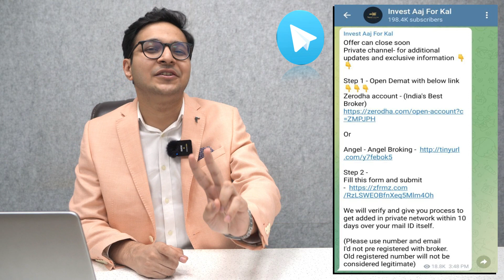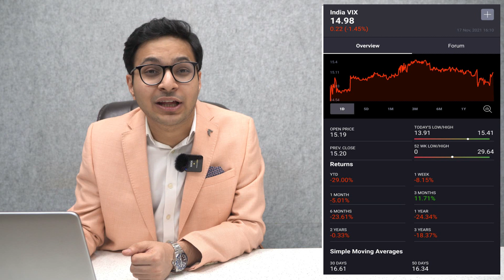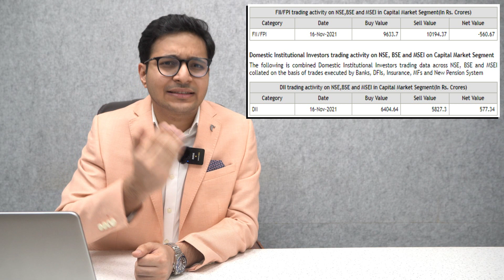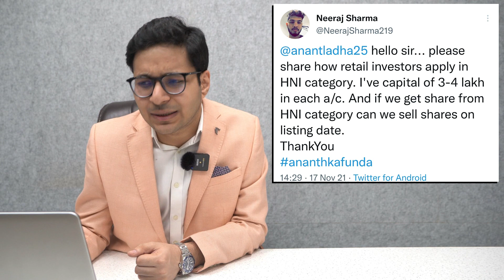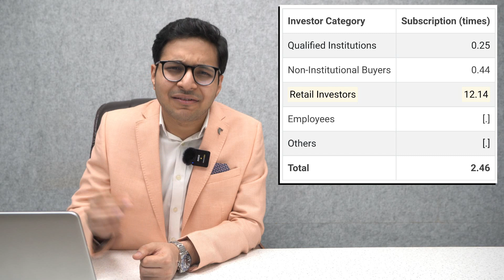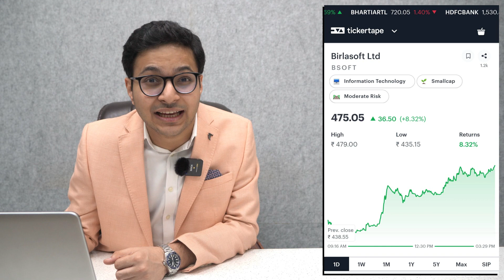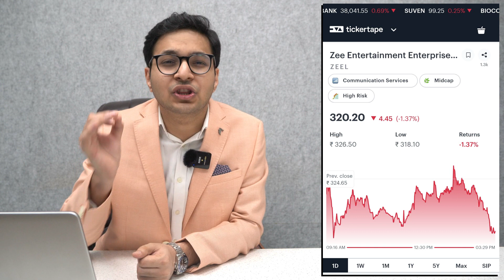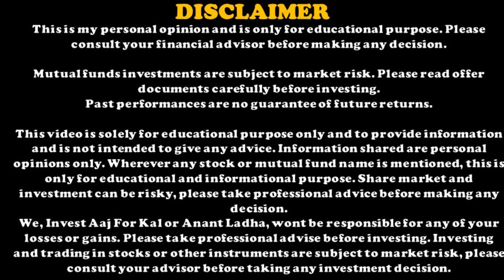Go Fashion IPO | Go color IPO - Final decision | Dmart, Deepak nitrite, Zee - What to do?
1. Please download *My Institute app* from the App Store.
2. Enter the *Org Code:- tlqjs*
3. Put the number and you ll be logged in to your app.This is just one time log in and post which you will be directly on Invest Aaj For Kal app.

1. Login to Web.classplusapp.com
2. Use OrgCode- *tlqjs* while signing
3. Go to "store" and watch the course

0:00 LEARNING
1:11 MARKET TODAY
3:09 FII DII DATA
3:34 VIEWERS QUERY
5:42 STOCK IN FOCUS
7:13 GENERAL MARKET TREND
7:29 EXPECTATIONS FROM TOMORROWS MARKET

Go color IPO - Final decision | Dmart, Deepak nitrite, Zee - What to do? |
Stock in focus for tomorrow.